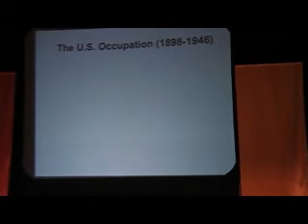PAMANA 2008 Philippine Indpendence Day-Madison WI-Clip#1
The Philippine American Association of Madison and Neighboring Areas (PAMANA) celebrated the 110th Anniversary of Philippine Independence Day at Monona Terrace Community and Convention Center. The event highlighted Philippine culture with three major dances: Dinagyan, Tinikling, and Singkil. Madison Mayor Dave Cieslewicz was the guest speaker.